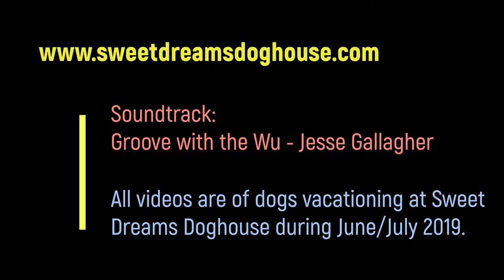Episode 129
All video clips are of dogs vacationing at Sweet Dreams Doghouse during June/July 2019.